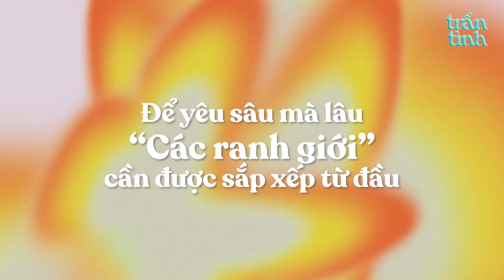Set Boundaries - Giới hạn tình yêu của bạn là gì? | Trần Tình #3 mùa 3 [TEASER]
YÊU SÂU, YÊU LÂU "CÁC RANH GIỚI" CẦN ĐƯỢC SẮP XẾP NHƯ THẾ NÀO?
Một bí quyết đặc biệt để có một tình yêu lành mạnh chính là tạo cho chính mình một giới hạn tình cảm, vậy những bí quyết đó là gì?
👉 Đón xem về "Set Boundaries" cùng talkshow Trần Tình mùa 3, lúc 19h00 ngày 4/8 trên kênh Youtube Kenh14 Special nhé!
Trần tình (Naked Love) là talkshow "trần tình" thẳng thắn về những tranh cãi trong tình yêu/ (t)ình (d)ục của người trẻ hiện đại, tạo cơ hội cho những người trẻ có lối sống và suy nghĩ khác với số đông được chia sẻ trải nghiệm và góc nhìn của mình.

© Bản quyền thuộc về Kenh14 Special
© Copyright by Kenh14 Special ☞ Do not Reup